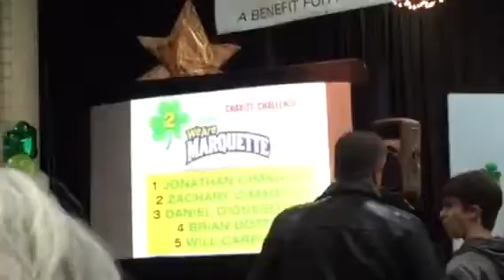Intro to Shamrock Shave event 2016 March